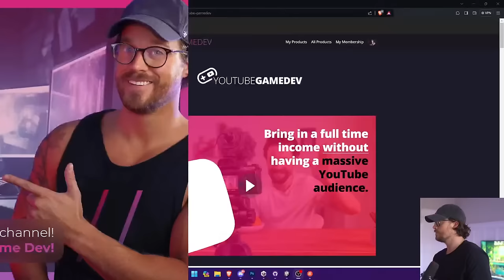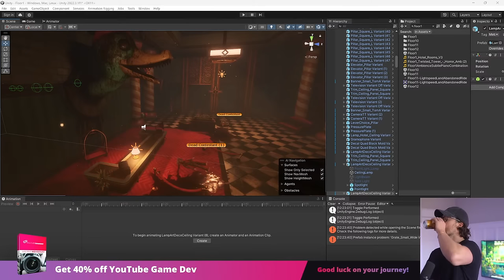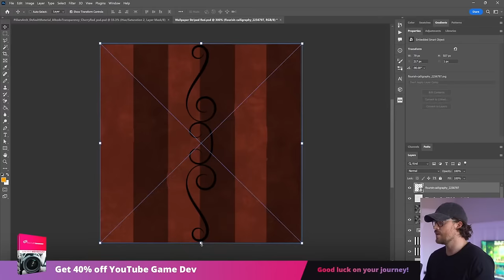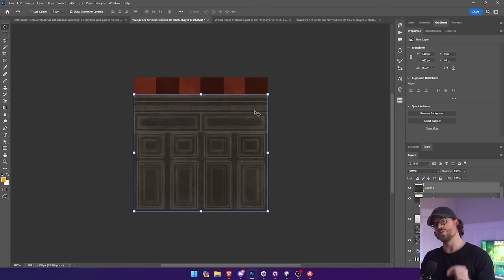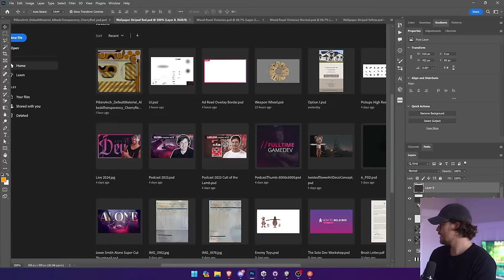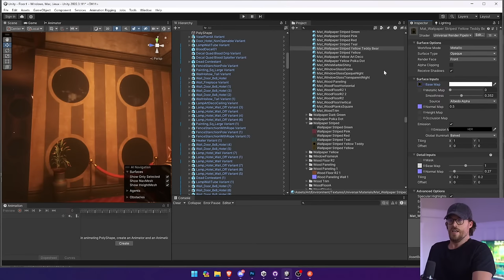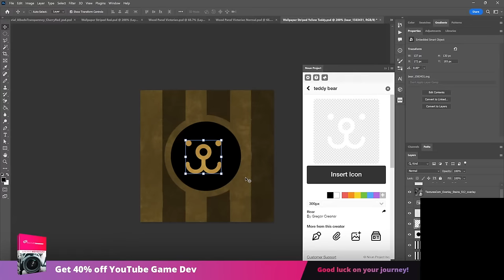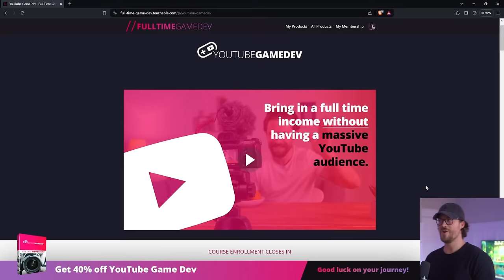Let's Make A Game - Episode #126